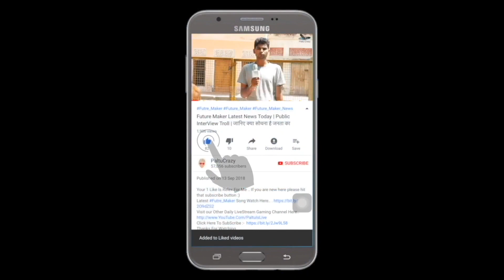Taj Mahal 1989 | Official Trailer Reaction | Netflix India | PaltuCrazy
Taj Mahal 1989 | Official Trailer | Netflix India

Lucknow, 1989. What was the world like back then? Old Monk kitne mein aati thi? And, mostly, what was love like?
Through the stories of four couples finding and exploring love and all its side effects, Taj Mahal 1989 shows us how love goes beyond time.

Watch their stories unfold on 14 February, only on Netflix.